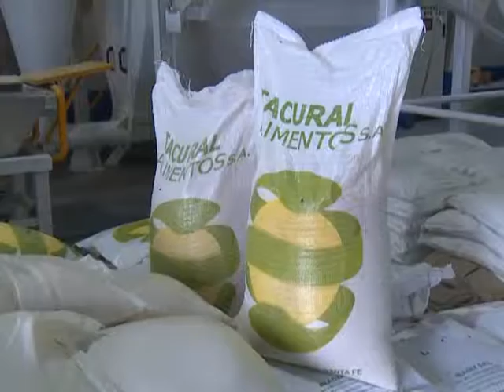1599 13 COMENT CIERRE SAB 15 08 2015